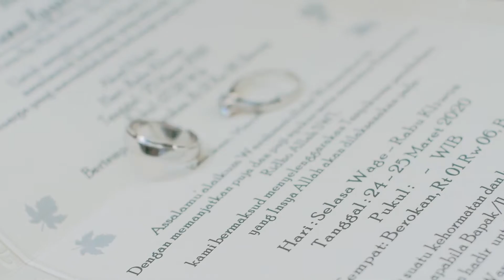WEDDING CLIP FIKA & HARTAWAN IG